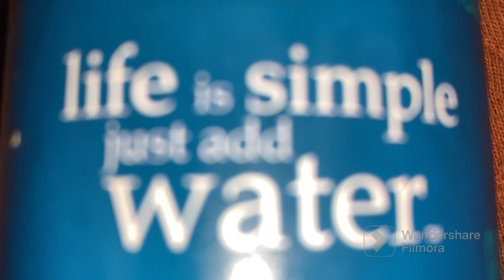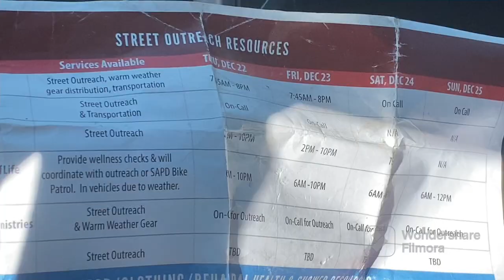Filmora -2023-01-07 08:59:28